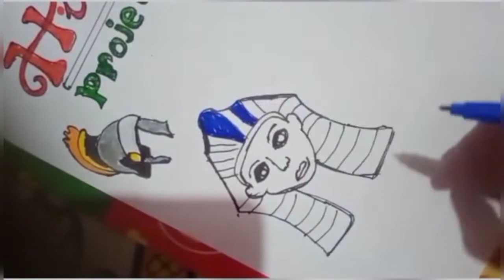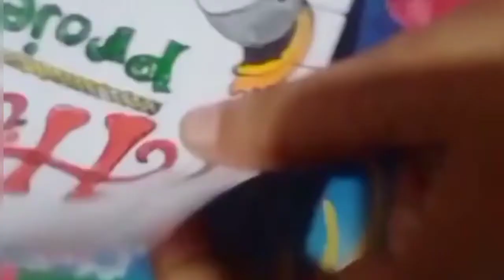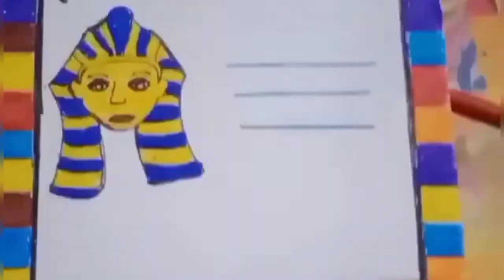History project front page design | History portfolio with mummy face